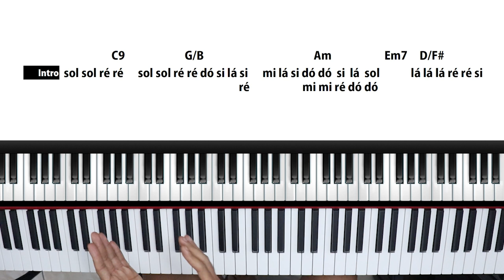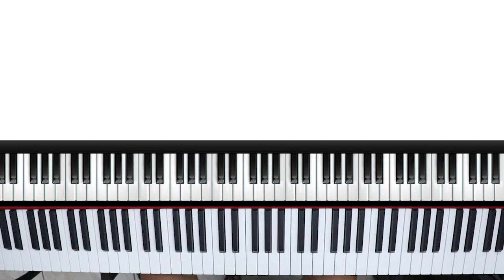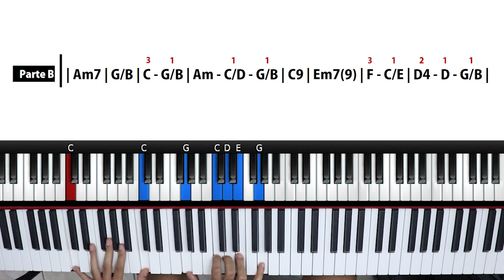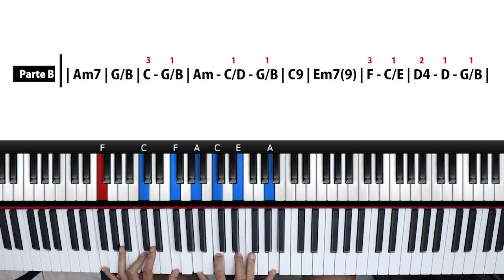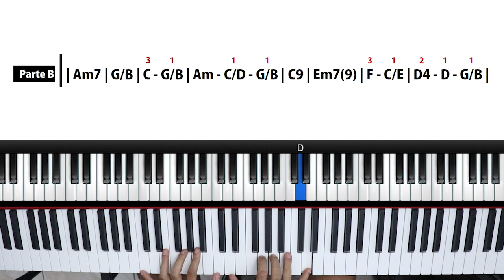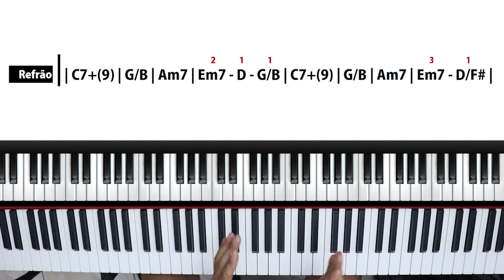Como tocar Te Conhecer (Toque no Altar) Tutorial de Teclado Parte 1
⚠️ IMPORTANTE: Mudanças nos Conteúdos Disponíveis!
A partir de 2024, os TUTORIAIS AVANÇADOS e as CIFRAS EXCLUSIVAS foram removidos do YouTube e migrados para o TECLA CLUB, minha plataforma exclusiva dedicada a tutoriais de teclado. Lá, você encontrará centenas de tutoriais que desenvolvi ao longo do tempo, além de atualizações semanais com novas aulas.

🎹 TECLACLUB
👉🏼 Acesse todos os meus tutoriais e aprenda tocando.

🟩 FORMAÇÃO RECRUTA
👉🏼 Comece bem no teclado, aprenda do ZERO!

🟦 FORMAÇÃO SOLDADO
👉🏼 Desenvolva sua técnica e saia do básico.

"Como professor, minha missão só termina quando eu e você estivermos no mesmo nível musical ou você me supere!"
 - Daniel Pynkus 😎